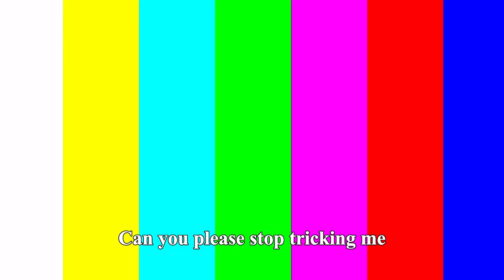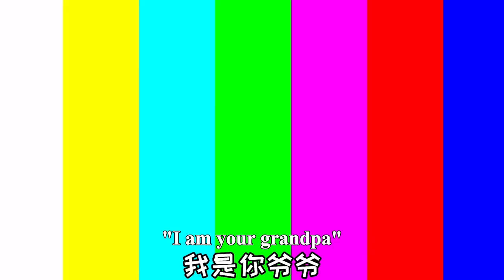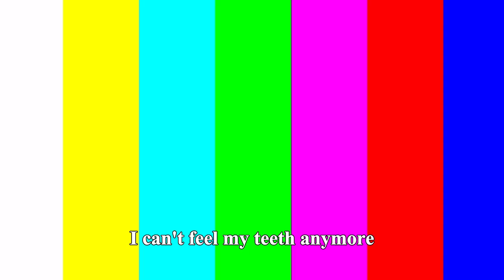"Don't Laugh" Challenge! No One Can Hold Back When The Blue Line Freezes | Funny Playshop